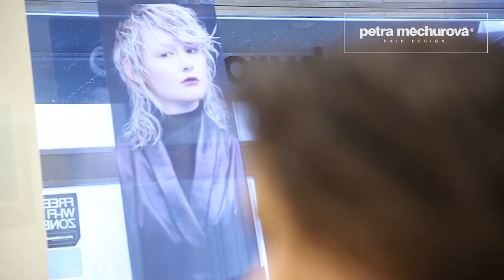Ležérní lámavé vlny by Jan Chvojka – Salon Petra Měchurová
Současným trendem jsou lámavé nepravidelné vlny. S jednoduchým návodem od Jana Chvojky a blogerky Brixhauz zazáříte na prvním rande i na party s kamarádkami.